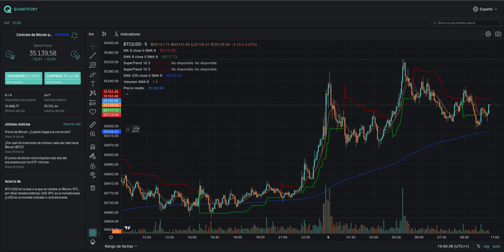Como pasar saldo de Opinion rewards a bitcoin !!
Como crear una cuenta en Quantfury?
Únete a Quantfury y ambos recibiremos una acción gratuita como AAPL o UBER, o cripto como BTC o ETH. ¡Opera a precios spot de los exchanges globales y de cripto en tiempo real y libre de comisiones! Descarga Quantfury usa mi código de invitación: 6Y83YIDJ

Retirar saldo Google Play y saldo y tarjetas amazon comprando tarjetas de Google Play. Pasos:

1 Retirar dinero y errores saldo google play, pagar supergracias canal YouTube: ClearTech y Lord Lux Tártaro. Tutorial explicando los pasos

Te pago: días 16-30 del mes siguiente

(conseguir dinero) Chat y público privado sin registrarse (abajo de todo en la web). Mi Web, mis servicios y más información sobre mí
Contáctame gratuitamente para ayudarte en tu proyecto o estudios. Ejemplos: Corregir errores y problemas informáticos, técnico informático, ser creador de contenido en las redes sociales (YouTube, Instagram, Facebook, Twitch...), programador de apps y videojuegos para celular o multiplataforma, creador de libros en Amazon, creador de impresión 3d, creador de merchandaising (tienda de ropa, tienda de decoración), dibujo, creación de 3d y 2d completo, creador de videos para tu nicho, creador de webs, música con pocos conocimientos y monetizar... Contáctame al instagram o a mi correo y te comento (tambien apto para colaboraciones, trabajos y eventos presenciales). Únete a mi lista de correo para recibir contenido exclusivo de Lord Lux Tártaro: (newsletter)